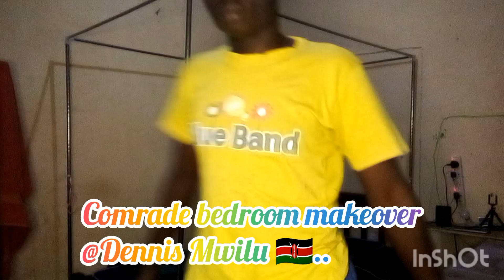COMRADE BEDROOM MAKEOVER 👌.. vlog DENNISMWILU...